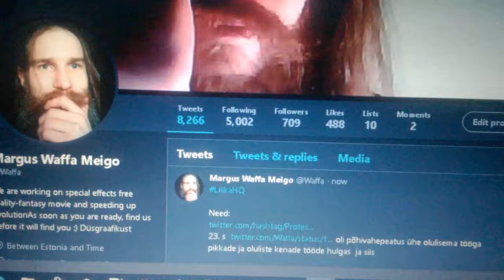WP 20181218 09 14 12 Pro